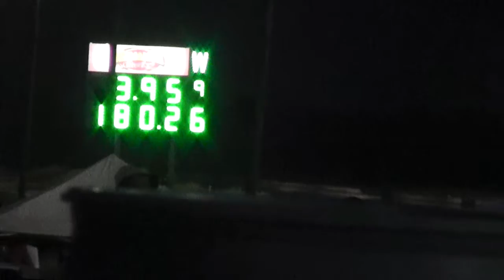Silver Dollar Motorsports Park 070420 MEF 2